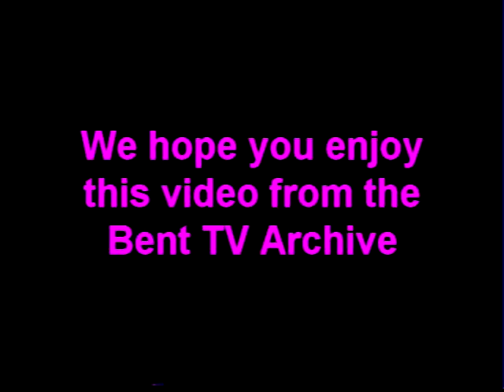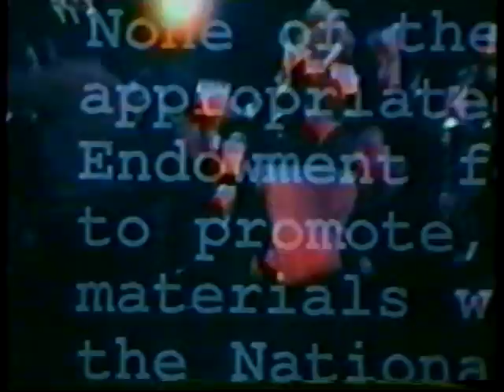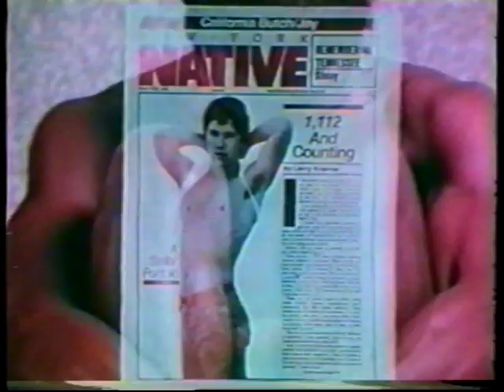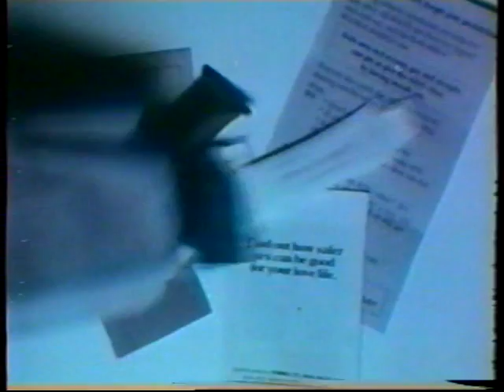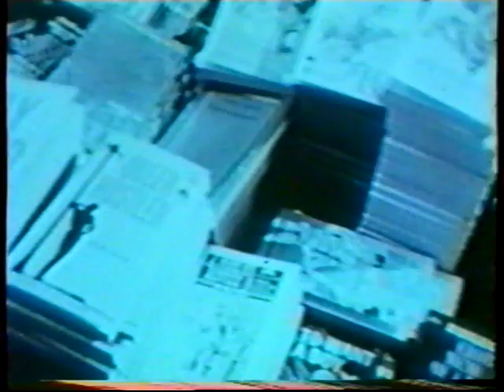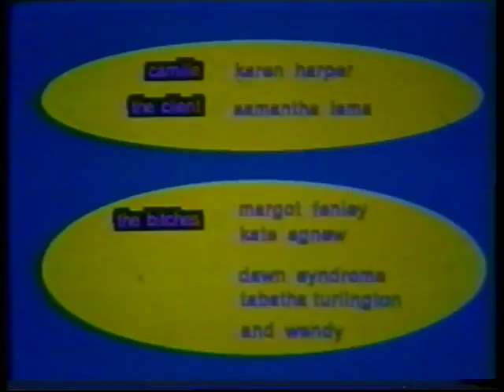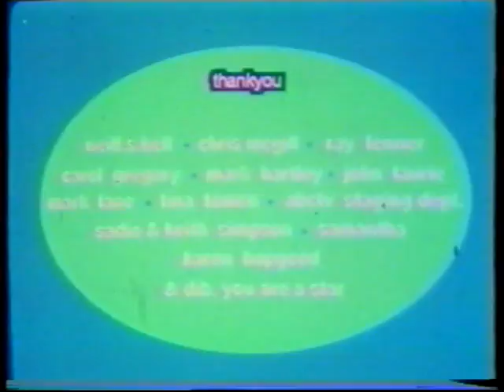Bent TV Archive IBTS S6 Ep3 13SEP1995 (David Campbell)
In Between The Sprockets
Originally Broadcast 13 Sep 1995
Host: Madeleine Swain
Brief Guest Host: David Campbell